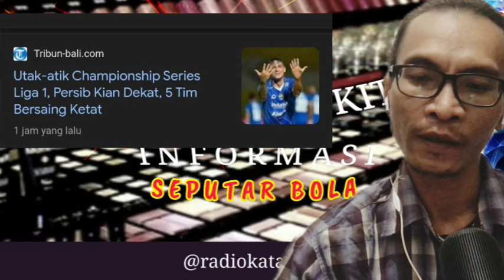BALI UNITED MENDEKAT ZONA CHAMPIONSHIP SERIES.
Bali united semakin mendekat ke zona championship series. Bagaimana nasib Bali United apakah mampu bertahan dijajaran 4 besar?  kita tunggu dan pantau terus update beritanya.